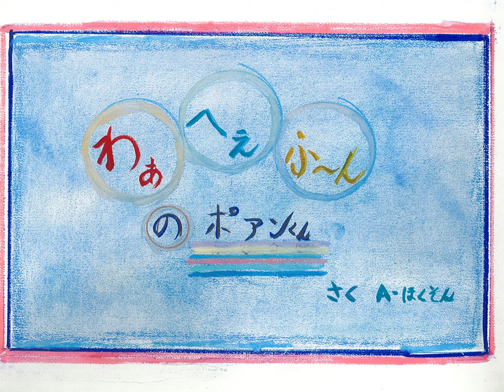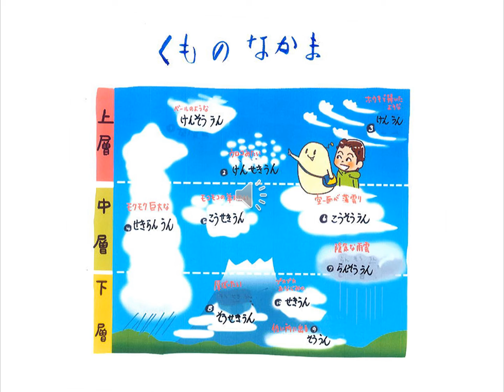紙芝居ポアンくん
夢のあるお話です